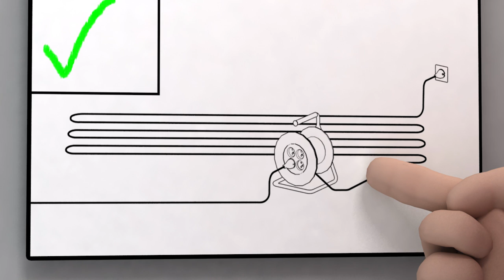Vorsicht, Elektrizität! Napo zeigt die Gefahren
Elektrizität ist allgegenwärtig, im Privatleben wie im Arbeitsalltag. Was dabei oft vergessen geht: Von ihr kann eine tödliche Gefahr ausgehen. Mit dieser Gefahr macht Napo in seinem neusten Film unliebsame Bekanntschaft. So wirbt er für einen sicheren Umgang mit elektrischen Geräten und Installationen. Viele Arbeitsunfälle lassen sich durch die richtige Umsetzung des Arbeitsschutzes verhindern. Napo zeigt Ihnen wie es geht.